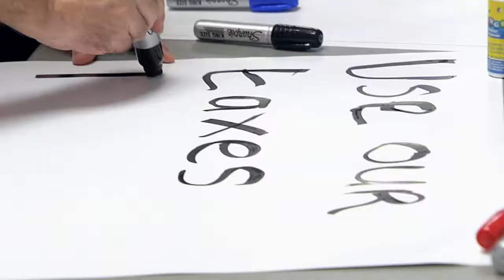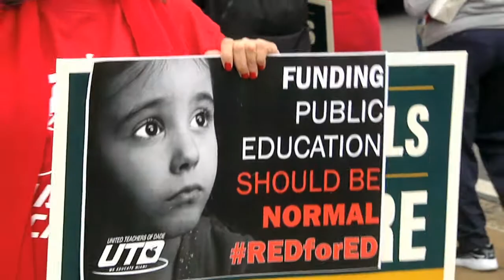Florida Teachers Take on Tally